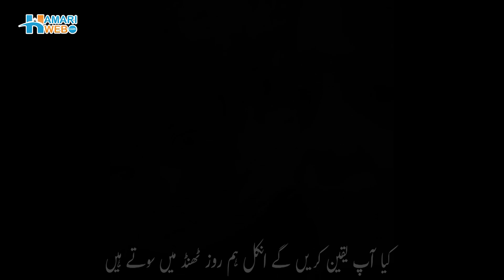Syrian Girls Discussing The Hard Realities | Syrian Children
There is just war and politics in Syria. Winter means very cold evenings, shivering under a thin cover on damp mattresses on the ground, and huddling close to each other to prevent freezing for Syrian youngsters who are trapped in this desolate and unfriendly area. Watch the tragic video of two Syrian girls discussing the hard realities of their precarious existence, including their hunger, poverty, and deceased father.